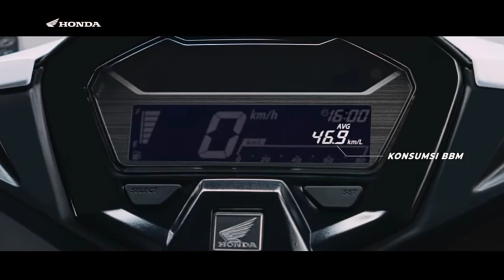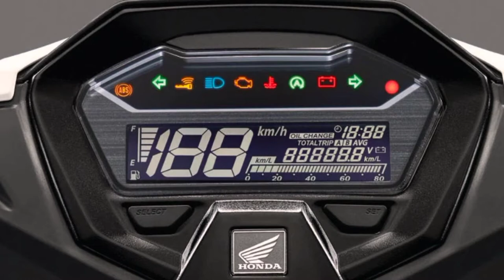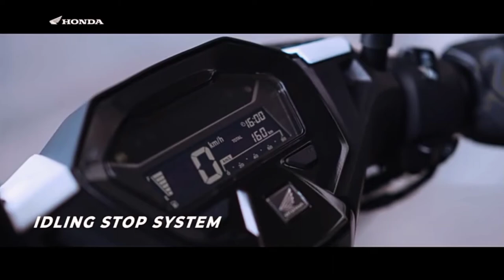Honda's New 160 esP+: This Is the BEST You've Seen Yet!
honda motorcycle
honda vario 160
click 160 price Philippines

suzuki avenis
avenis 125
avenis 125 price Philippines
avenis 125 cash
avenis 125 suzuki
honda dio
honda dio price
honda dio 110 price
honda dio price Philippines
honda dio cash
honda dio 110 installment
honda dio 110 downpayment
dio 110 2021 price Philippines
dio 110 colors
modern scooter
maxiscooter
small displacement scooter
kymco krv
krv 180
kymco krv 180i
kymco krv 180i tcs
kymco krv 180i price Philippines
kymco krv 180i color
honda airblade160
airblade160
air blade 160
airblade 150
honda airblade 150
airblade 160 price
airblade 160 price Philippines
nmax
aerox
mio scooters
yamaha
tmax
xmax
honda beat
honda genio
honda scoopy
honda xrm
honda wave
suzuki burgman street 125
crossover
kymco
EASYRIDE 150n
EASYRIDE 150p
EASYRIDE 150q
motorstar
RUSI
sym
keeway
cafe racer
scrambler
classic scooter
scooter
honda vario 125i
vario 150
airblade top speed
airblade color
airblade gas consumption
airblade cash installment